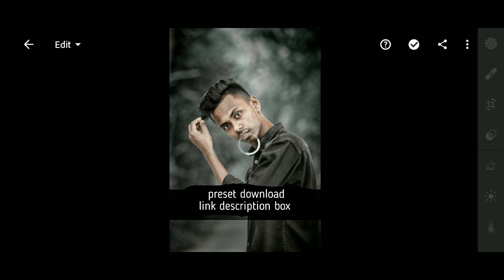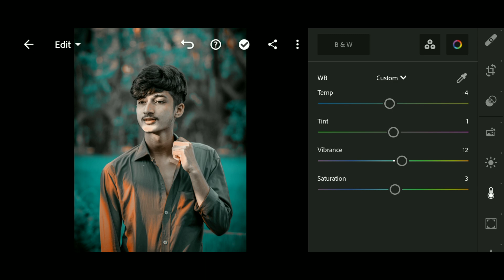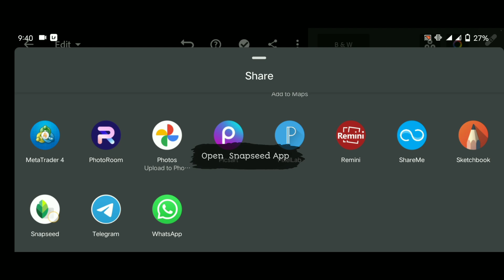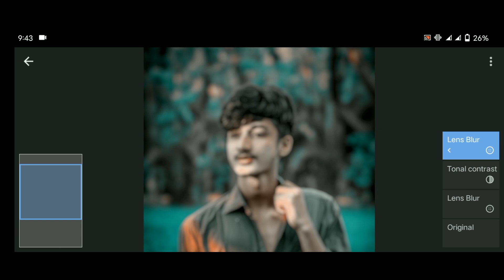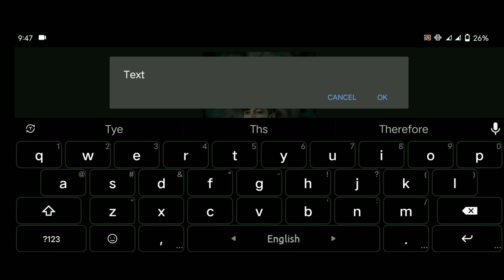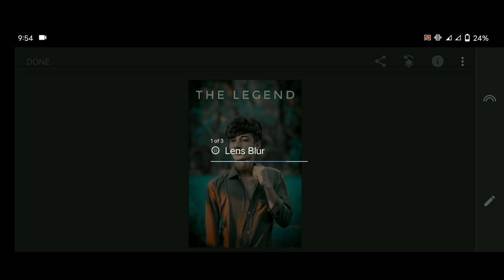Snapseed photo editing tutorial | New editing tutorial in snapseed (‎@Snapseed )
New updates photo editing other applications.lightroom.snepseed . Autodesk_SketchBook, Toolwz photo.

Lightroom Drake photo editing
Free preset
Picsart

♥️♥️♥️♥️Autodesk_SketchBook.apk..♥️♥️♥️♥️.

snapseed editing
how to edit in snapseed
snapseed tricks
how to use snapseed
snapseed app
tutorial snapseed
snapseed android
snapseed photo editing tutorial
snapseed edit

picsart tutorial
picsart photo editing
picsart editing
picsart edit
picsart background change
como editar fotos en picsart
picsart latest editing
editar fotos con picsart
picsart editing background
ediciones en picsart
picsart best photo editing
preset con picsart